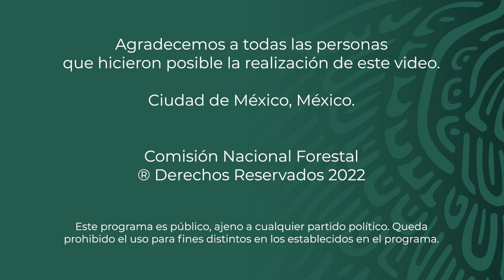PSA - Bienes Comunales San Miguel Topilejo, Tlalpan, CDMX